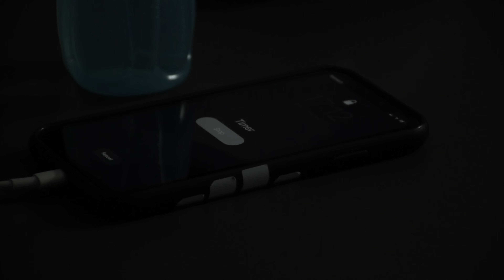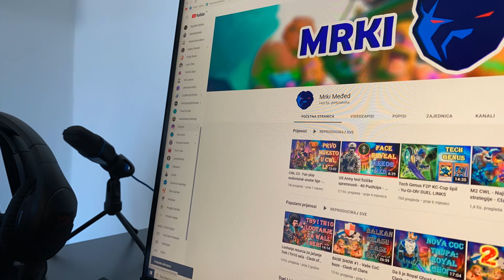Ovo Je Tvoj Najveći Problem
Video o tome kako nam loše navike utječu na svakodnevni život i kako to ublažiti.
Prikazao sam kako se ja vračam u rutinu nakon utjecaja loših navika.
Ako se i vama to češče dešava, probajte se odmah suočiti s time.